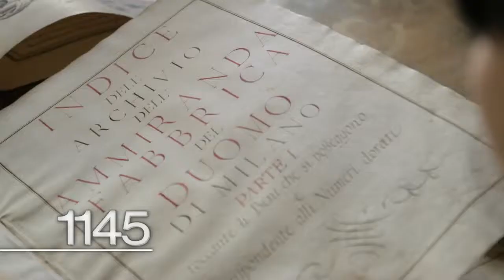Duomo di Milano: the "numbers"